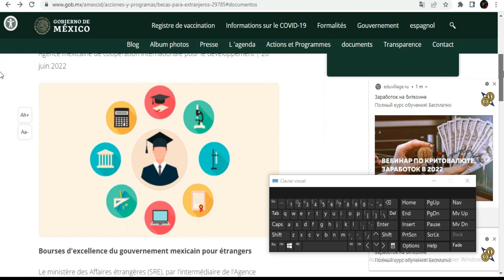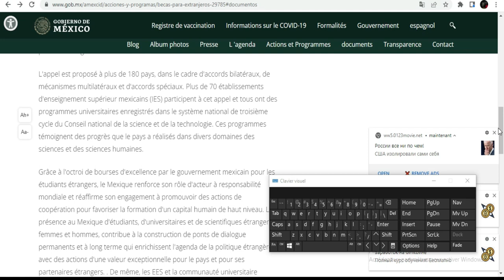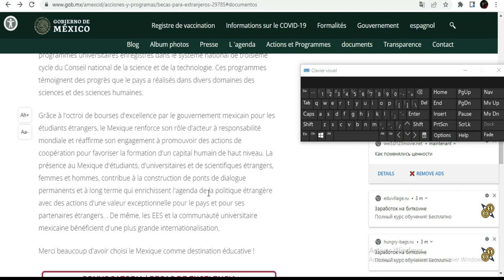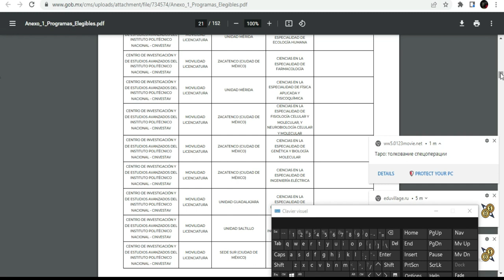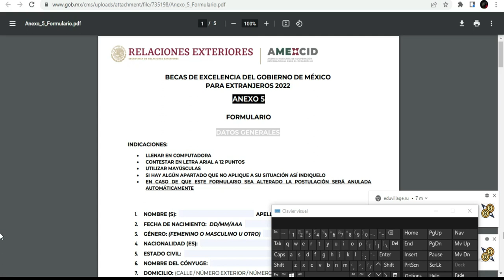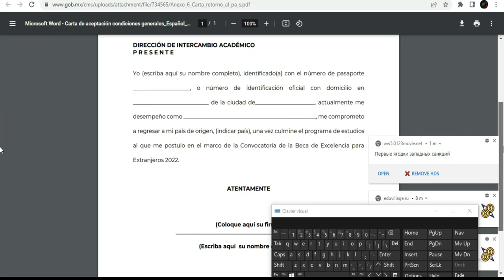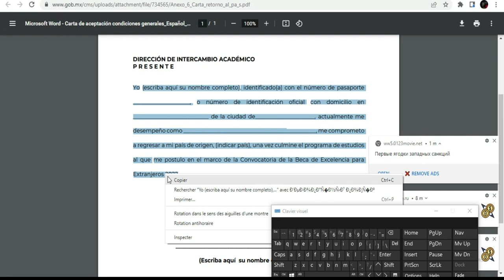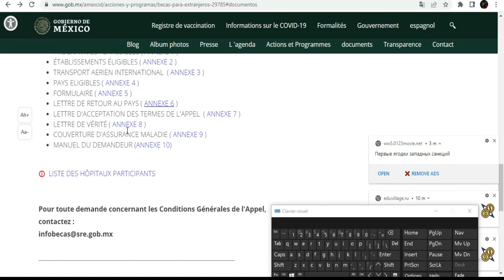Bourses D’études au Mexique 2022-2023 [licence -Masters-Doctorat]